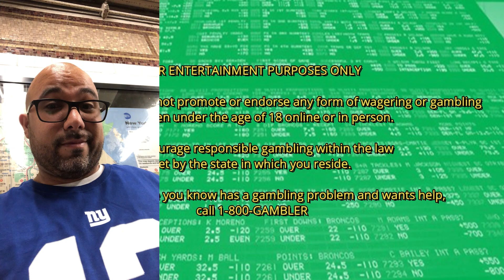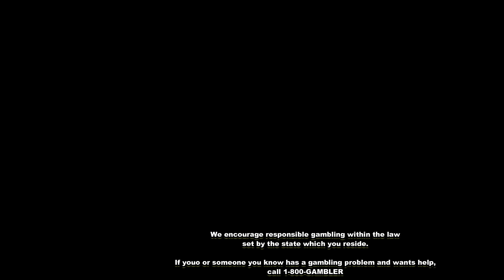Homie Picks ~ NFL 2024 Week 4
Intro - 0:00
Sun. 1:00pm PIT @ IND - 2:57
Sun. 1:00pm PHI @ TB - 9:12
Sun. 1:00pm MIN @ GB - 15:53
Mon. 8:15pm SEA @ DET - 22:13
Sun. 8:20pm BUF @ BAL - 29:12
Vikings Talk with a Vikings Fan - 39:19
The "Stefon Diggs Effect"? - 43:41
Gronk: "The Chiefs get a lot of ref help" - 48:22
Outro - 52:39

💰Use the invite link below, deposit and place any bet of $10 or more in order to unlock $50 in FanDuel Sportsbook Free Bets

🍽️Hey! You should check out Seated -- the app where you earn money back on every meal.
Use my link below to sign up and you’ll get a $15 bonus after your first meal

A 2021 Vision, Inc. does not promote or endorse any form of wagering or gambling
to children under the age of 18 online or in person.

We encourage responsible gambling within the law
 set by the state in which you reside.

If you or someone you know has a gambling problem and wants help,
call 1-800-GAMBLER***

***The opinions expressed in the following program are solely that of the guests.